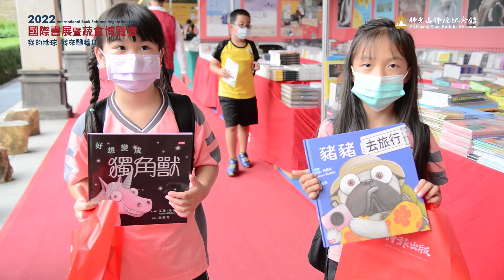【2022國際書展】精彩開箱第二彈~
國際書展第五天囉！
書展到底玩什麼 ❓
影片中揭曉 😎
✨ 2022年國際書展暨蔬食博覽會​ ✨
        「我的地球 我來關懷II」
11.05(六) 11.13(日)